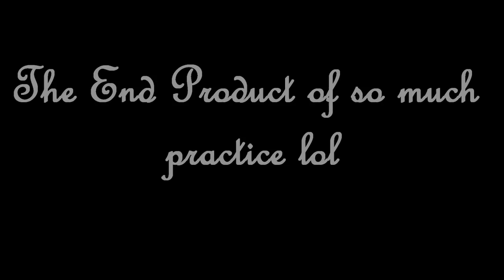Villa Park Tweener Bloopers!!!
Haha some bloopers of Villa Park High School's tennis teams doing TWEENERS... No, they don't ALL go in lol ;)

Tags: Villa Park High School Blair Boyce Basketball Soccer CIF Epseranza Canyon practice tweener Roger Rafa Novak Rafael table tennis Homiesontheweb cool interesting paul yim ranked maher zaher semi final between the legs shot trick finals dwyane wade heat nadal federer djokovic tennis long short medium justin bieber one direction lady gaga android porn mission possible ASB spring sports assembly winter formal fall boys men girls women big serve funny